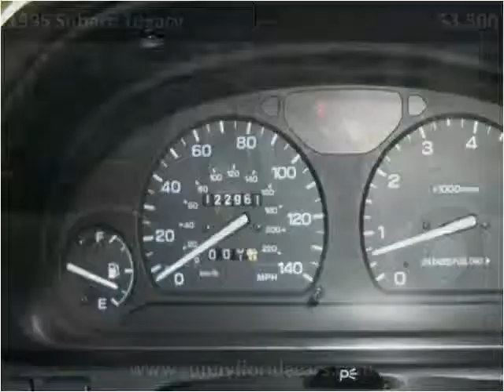1995 Subaru Legacy Used Cars Bradenton FL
This 1995 Subaru Legacy is available from Sunny Florida Motors.